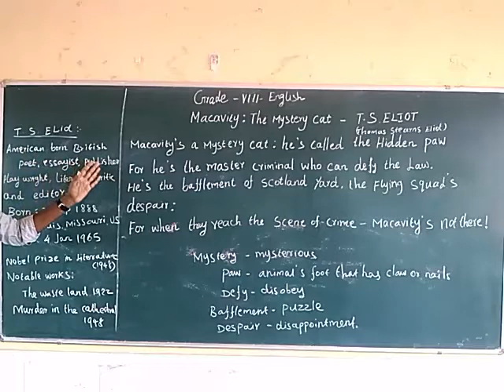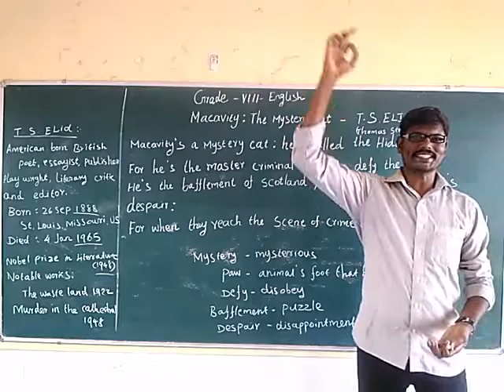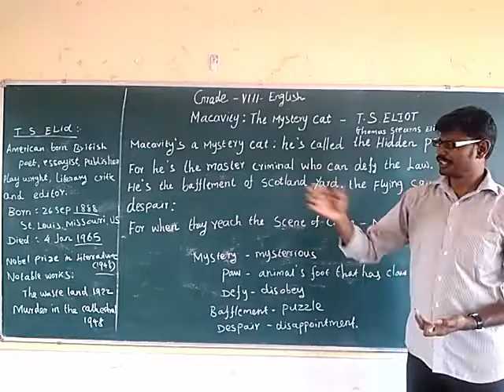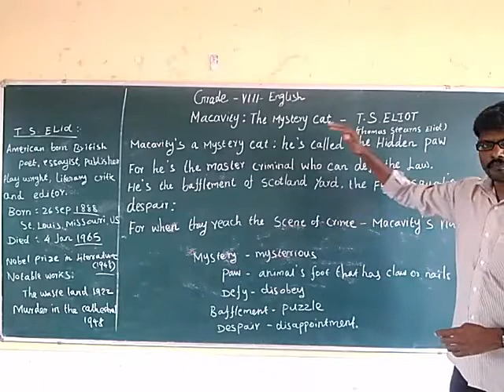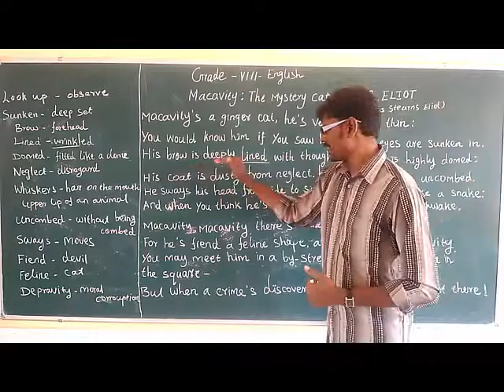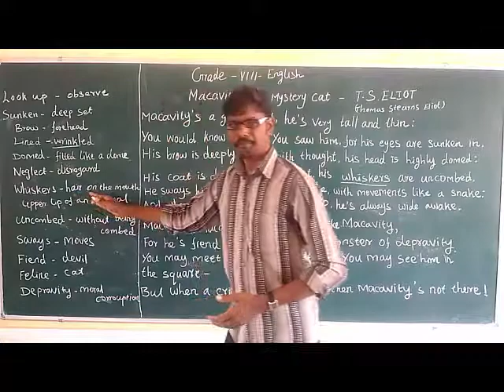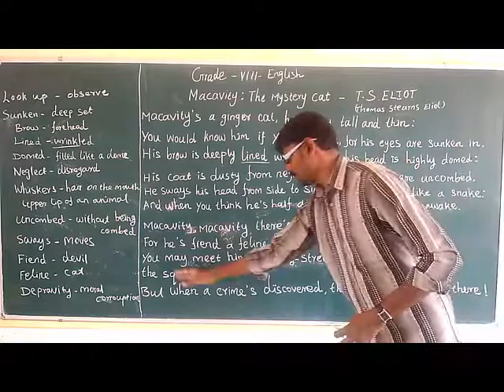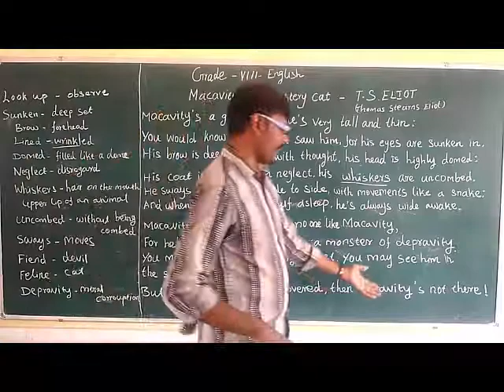GRADE VIII THE MACAVITY MYSTERY CAT